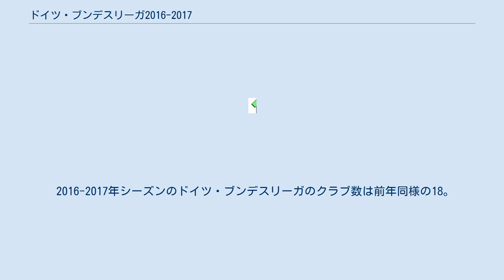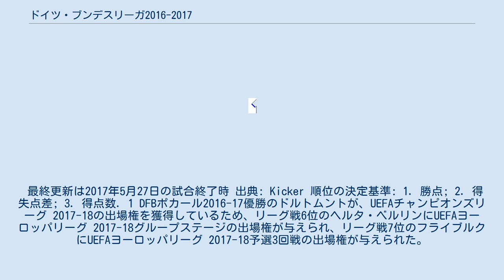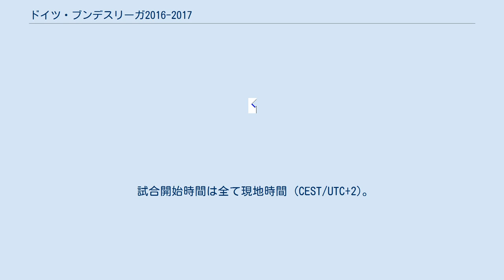ドイツ・ブンデスリーガ2016-2017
サッカー・ブンデスリーガ_(ドイツ)
サッカー・ブンデスリーガ (ドイツ) 」 ドイツ・ブンデスリーガ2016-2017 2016年, 2017年のスポーツ 」 2016年, 2017年のサッカー 」 ドイツ・ブンデスリーガ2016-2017 ドイツ・ブンデスリーガ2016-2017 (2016–2017 Bundesliga) は、第1シーズンが行われて以来、54回目のドイツ・ブンデスリーガである。
バイエルン・ミュンヘンが5シーズン連続通算27回目の優勝を果たした。
 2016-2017年シーズンのドイツ・ブンデスリーガのクラブ数は前年同様の18。
 アウクスブルク レバークーゼン バイエルン・ミュンヘン ドルトムント ボルシアMG ダルムシュタット フランクフルト フライブルク ハンブルガー ヘルタ・ベルリン ホッフェンハイム インゴルシュタット ケルン ライプツィヒ マインツ シャルケ ブレーメン ヴォルフスブルク ドイツ・ブンデスリーガ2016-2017のクラブ所在地 2016年8月26日に開幕し、2017年5月20日閉幕の全34節・306試合で行われた。
 最終更新は2017年5月27日の試合終了時 出典: Kicker 順位の決定基準: 1. 勝点; 2. 得失点差; 3. 得点数. 1 DFBポカール2016-17優勝のドルトムントが、UEFAチャンピオンズリーグ 2017-18の出場権を獲得しているため、リーグ戦6位のヘルタ・ベルリンにUEFAヨーロッパリーグ 2017-18グループステージの出場権が与えられ、リーグ戦7位のフライブルクにUEFAヨーロッパリーグ 2017-18予選3回戦の出場権が与えられた。
 第1節-第17節 第18節-第34節 最終更新: 2017年5月20日 出典: Kicker 最終更新は2017年5月20日の試合終了時 出典: kicker 1左縦列のチームがホーム側。
 色: 青 = ホームチームが勝ち; 黄 = 引き分け; 赤 = アウェーチームが勝利。
 試合開始時間は全て現地時間 (CEST/UTC+2)。
 ヴォルフスブルク (ブンデスリーガ 16位) v ブラウンシュヴァイク (2.ブンデスリーガ 3位) ブラウンシュヴァイク v ヴォルフスブルク 二試合合計スコア 2 - 0でVfLヴォルフスブルクがブンデスリーガ残留、アイントラハト・ブラウンシュヴァイクが2.ブンデスリーガ残留 最終結果 出典: WorldFootball 公式サイト